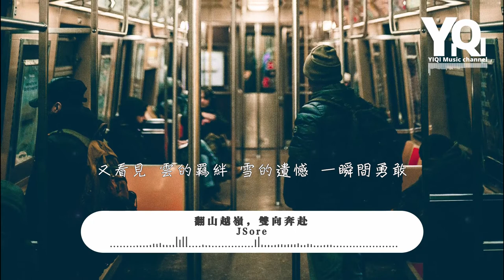JSore - 翻山越嶺，雙向奔赴 fān shān yuè lǐng, shuāng xiàng bēn fù『我聽見 風的呢喃 雨的期盼 忽然間鼻酸。』【動態歌詞Lyrics】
演唱：JSore
作詞：JSore
作曲：JSore
詞曲：周佳順
編曲：Magestick
混音/母帶：二添
封面：ELANUS

Song： fān shān yuè lǐng, shuāng xiàng bēn fù
Singer：JSore

我努力穿過人海只為遇見你
我相信冥冥之中自會有天意
My Treasures x3
My Pleasure x3

我聽見 風的呢喃 雨的期盼 忽然間鼻酸
又看見 雲的羈絆 雪的遺憾 一瞬間勇敢
試著去 翻山越嶺 戴月披星 我辭不達意
那時你 向我靠近 歡喜滿心 還好沒放棄

嘿 度過了跌跌撞撞的多少年
把心鎖在保險櫃 渾渾噩噩過了多少天
也並不是沒愛過 怪自己沒珍惜
珍惜的撞破了南牆 換來是一句對不起
常常會對著屏幕發呆到天黑
在夜裡把頭埋進被窩偷偷抹眼淚

今天認識了誰
明天就會有人陪
心態拼命向下墜
酒越喝越容易醉

我還是相信我能遇見愛
越是對的那個她 越經得起等待
最怕天真和孤獨在比賽
讓我猜青春和浪漫哪個跑得快

最後都沒能和過去冰釋前嫌
相信我 總會有春暖花開的那一天
反正都已糟透 又能夠糟多久
眾裡尋她千百度 燈火闌珊 驀然回首

My Treasures x3
My Pleasure x3

那些年我們錯過的大雨
聽哭過幾首心碎的插曲
我發誓不再讓你受委屈
有多麼幸運 終於找到你
你知我為你跨過幾座山

越過河流幾個彎
披荊斬棘幾多關
在森林迷路轉啊轉
九十九張千紙鶴
寫滿你最愛的歌
帶你逃離這沼澤
過去的就不說了